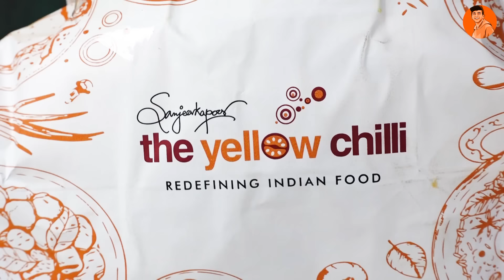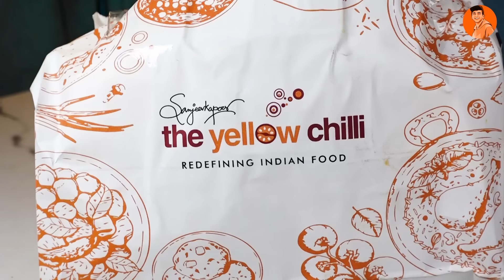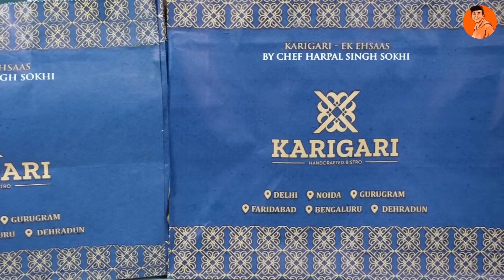Rs1500 at Chef Sanjeev Kapoor vs Rs1500 at Chef Namak Shamak Restaurant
Rs1500 at Chef Sanjeev Kapoor vs Rs1500 at Chef Namak Shamak Restaurant 😍 Aaj hoga asli muqabla😁